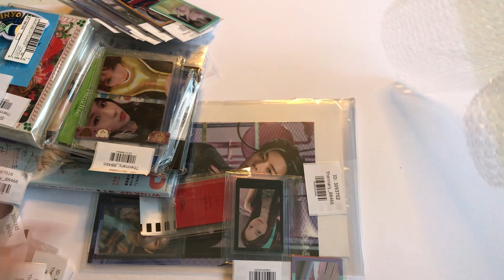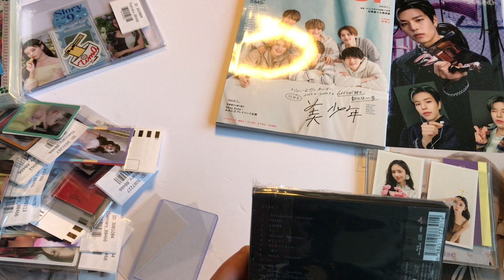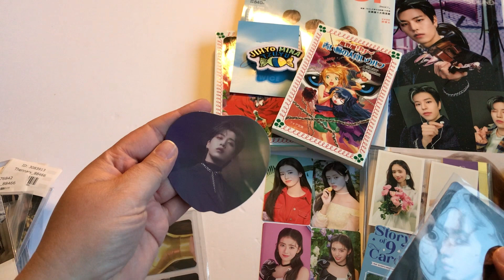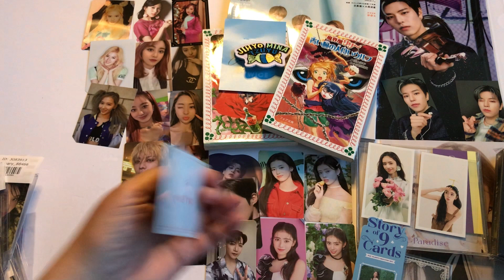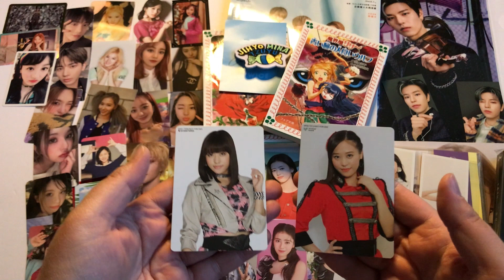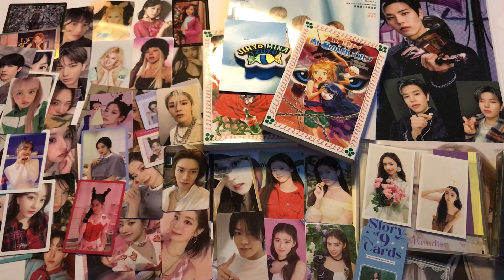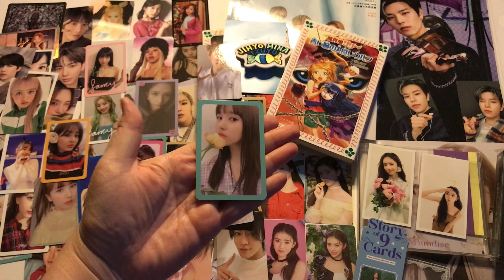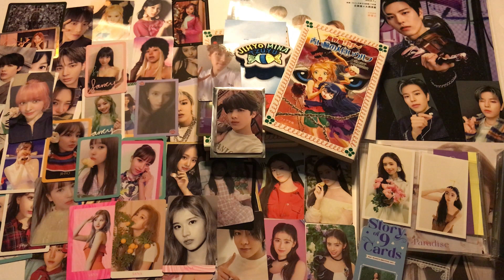Neokyo Haul May 2023 (Twice, Stray Kids, NiziU, NCT127, NMIXX, Le Sserafim)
I unpack my latest Neokyo haul for mostly K-pop photocards but have a little J-pop mixed in.

Pronouns: they/them